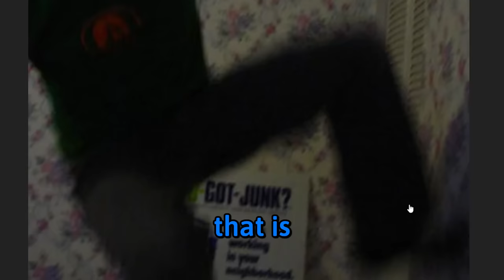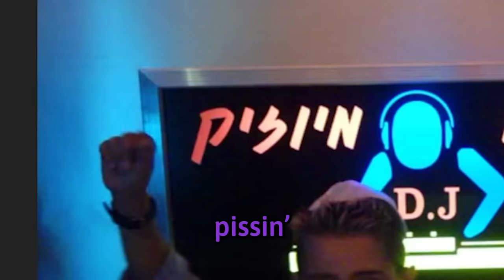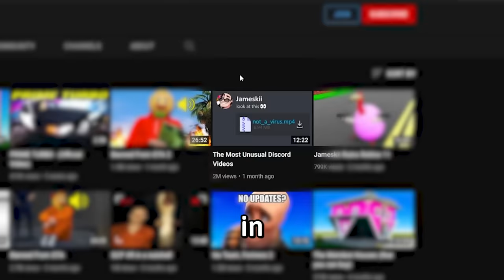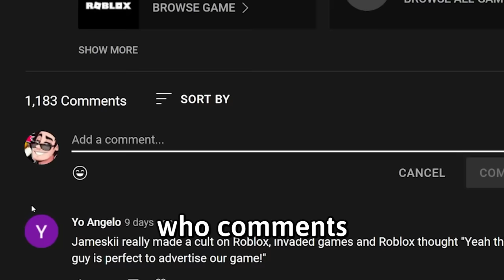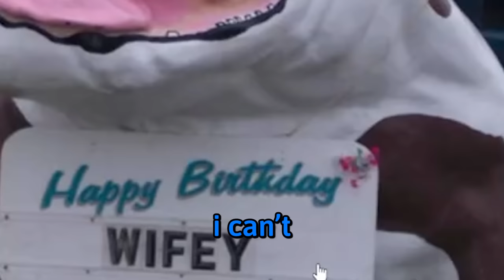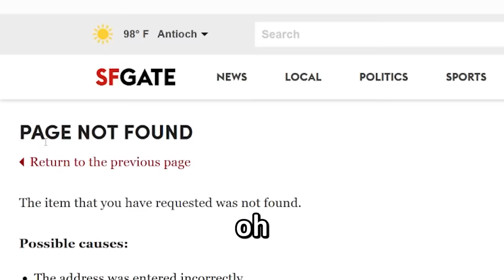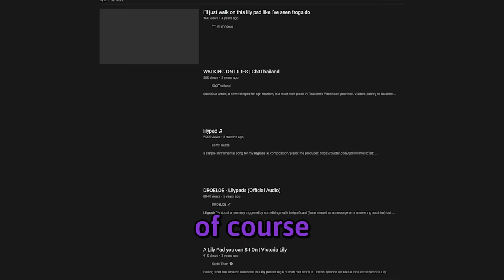The Most Unusual Discord Images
Don't miss out on the new Attack of Titan x LA crossover! to discover more!

The Most Unusual Discord Photos